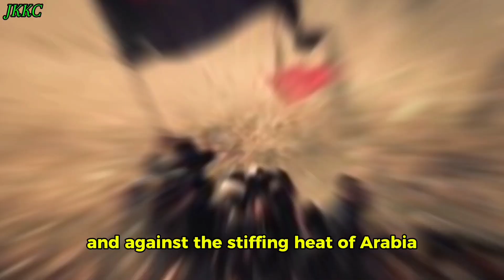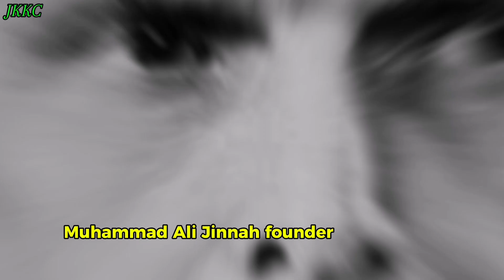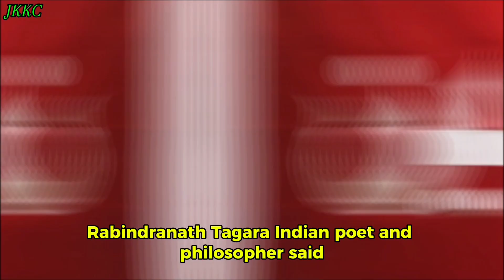Message Of Karbala | Tribute Given By World Famous Personalities | Ashura 2024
Martyrdom Of Imam Hussain AS, the Grandson of Prophet Muhammad pbuh